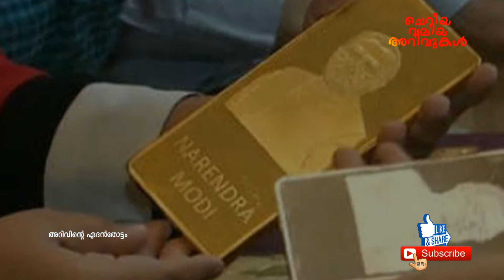ദീപാവലി ആഘോഷിക്കാൻ നരേന്ദ്രമോഡിയുടെ ചിത്രം പതിച്ച സ്വര്‍ണ്ണ-വെള്ളി ബാറുകള്‍ വിപണിയിൽ